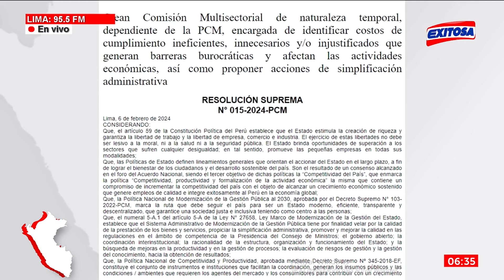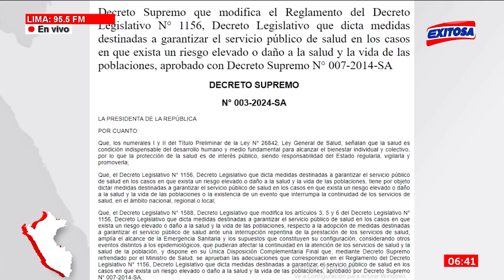🔴🔵El Peruano: Conoce cuáles son las normas legales más relevantes de hoy miércoles 7 de febrero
Exitosa te da a conocer cuáles son las normas legales más relevantes de hoy miércoles 7 de febrero del 2024 publicadas en Diario Oficial El Peruano.

Exitosa Perú
"Exitosa: La voz que integra al Perú"

Corporación Universal